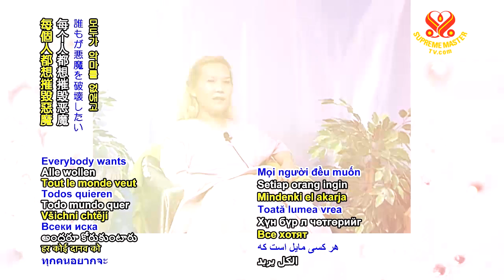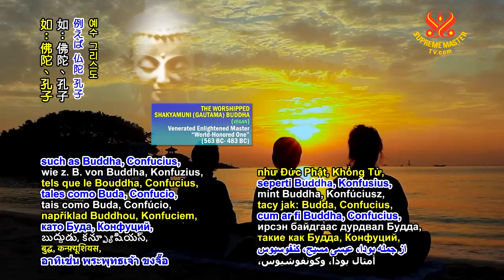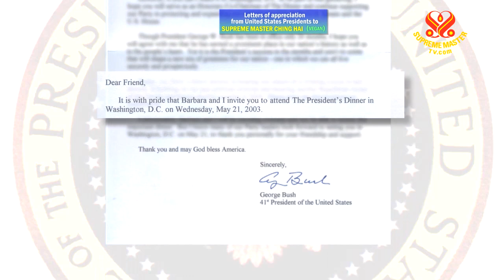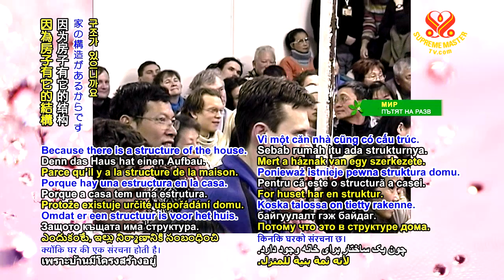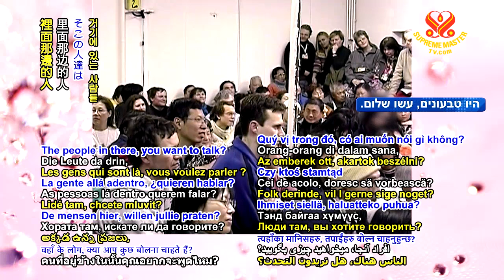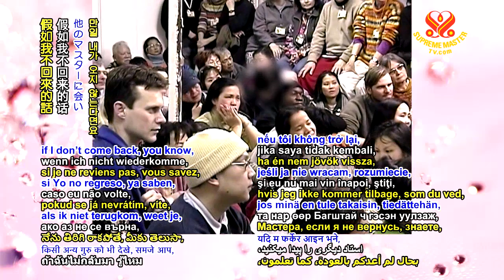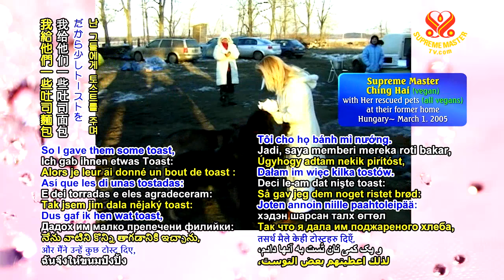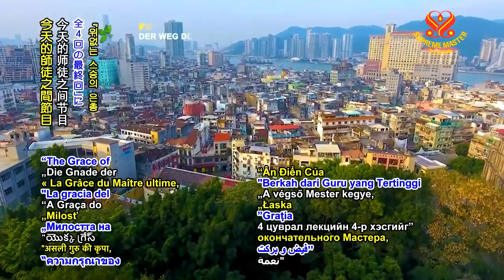The Grace of the Ultimate Master - Part 4 of 4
Between Master and Disciples
Hungary - Feb. 26, 2005

Details
Everybody wants to destroy the devil, and help the good, and clean the world and everything. Things are less simple. It’s connected all together. If you destroy one thing, it might connect with the other, and all are destroyed. That’s why we have to repair the universe; put things back where it belongs. That’s why the Master came down. Firstly, if I already take the trouble to bring you, to take you, then I’ll take you to the end. You’re already in my car. You’re not going anywhere. Must go Home. I’m a serious driver, no? I give you a real lift.